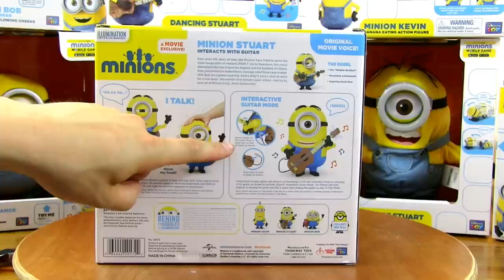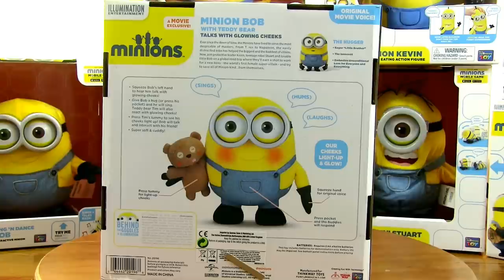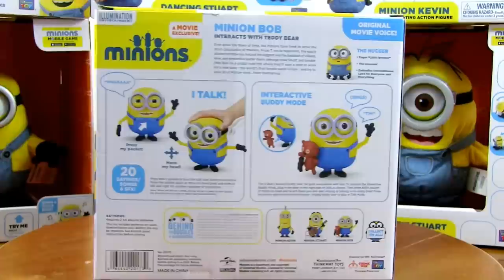Massive Set Minions 2015 Exclusive Electronic Toys - Singing & Dancing Bob, Stuart and Kevin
This is a very special video as it is the first of our Mega Minions 2015 Marathon Video Playlist. We have bought over 40 official and exclusive Minions 2015 movie toys to open and review for you. For this first video we open a massive set of eight (8) Electronic, Singing and Dancing figures which include, in order of appearance:

- Rock 'N Roll Stuart - Interactive Minion
- Sing 'N Dance Bob - Interactive Minion
- Tumblin' Stuart - I Tumble, Fall and Riser!
- Minion Kevin - Banana Eating Action Figure
- Minion Stuart - Interacts with Guitar
- Minion Bob - With Teddy Bear, Tim the Teddy Bear
- Dancing Stuart - Grooves To Music & Sound
- Minion Bob - Interacts with Teddy Bear

All these toys are Minions 2015 Movie Exclusives and come programmed with the voices of the original Minions so they are official Minions Movie Merchandise.

These toys are pretty crazy and make lots of noise, it was actually pretty hard to keep them from jumping off the table. Some are plushy toys, some are plastic and some are rubber. They all do different things, but all of them talk when you push one of their buttons. Our personal favorites are Tumbling Stuart as he moves around the most, and Banana Eat Minion Kevin. Kevin is particularly funny and interactive as you can feed him a banana and then make him pump (break wind).

We open all the toys up one by one, demonstrate how they work and then we get them all together at the end for a crazy minion party! All these toys are good fun and would make a great addition to any kids bedroom shelf.